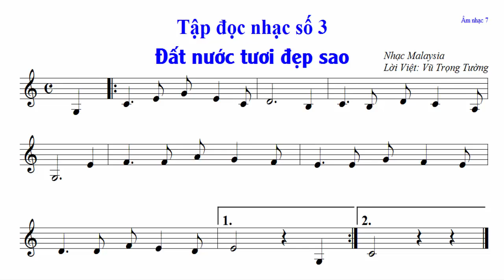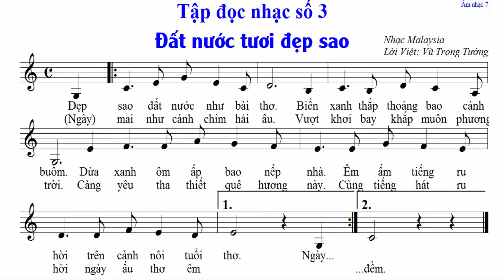TẬP ĐỌC NHẠC SỐ 3 ÂM NHẠC 7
Tập đọc nhạc số 3 - âm nhạc lớp 7.